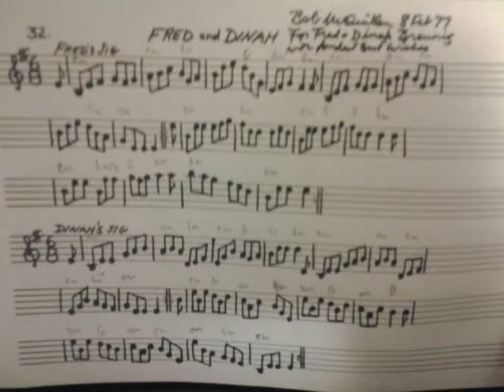Jig: Fred and Dinah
Bob McQuillen, a mentor of mine, wrote this in February of 1977, in his Note Book #3.

Bob wrote about this:
"For Fred and Dinah Breunig(sp?) with fondest best wishes."
This is actually 2 different jigs, Fred's Jig and Dinah's Jig. They're played together here because Bob wrote them together.